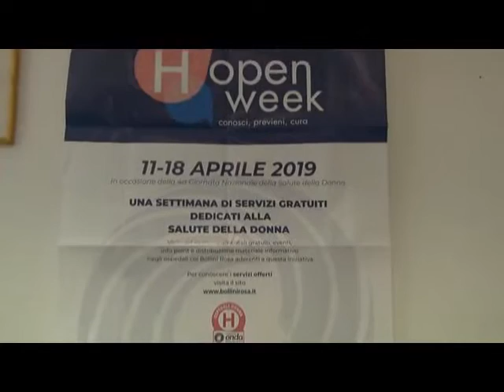INT ROCCO CALABRESE GIORNATA DONNA 6APR